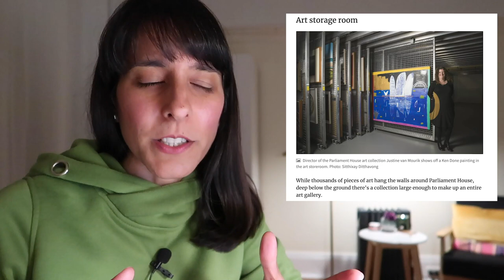Astro Chat // Australia 2023 – 2025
Young Policeman (darn, it was working just yesterday ~ censored!!! if I find it somewhere else I will share)

Skip ahead links //
06:57  Is there just one chart for Australia? No!
08:08  Australia's 1788 chart, a brief overview
14:41  Australia's 1901 chart, a brief overview
20:31  Predictions 2023 to 2025